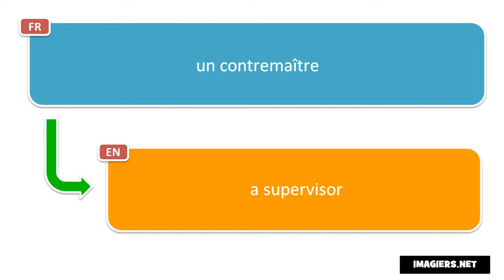How to pronounce un contremaître